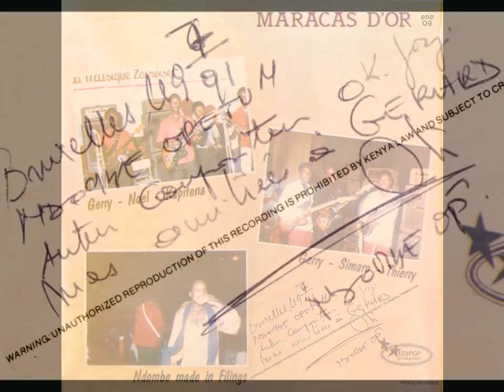Ndombe Opetum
00:00 Bati Miso (Ndombe Pepe & l'Orchestre African Fiesta Nationale)

04:47 Librairie Odyssee (Ndombe Pepe & l'Orchestre African Fiesta Nationale)

10:01 Longo (Ndombe Pepe & l'Orchestre African Fiesta National)

14:54 Hortense (Ndombe Pepe & l'Orchestre African Fiesta National)

20:52 Aimer (Ndombe Pepe & l'Orchestre African Fiesta National)

25:08 Basi Basalaka (Ndombe Pepe & l'Orchestre African Fiesta National)

30:15 Mutambula (Ndombe Pepe & l'Orchestre African Fiesta National)

35:45 Alici (Ndombe Pepe & l'Afrisa [Le Peuple])

40:47 Antale Mokhitani ya Hortense (Pepe Ndombe - Orchestre Afrizam)

45:33 Mbimba Bika (Muana Opetum - Orchestre Afrizam)

51:34 Kenga (Ndombe Opetum - Orchestre Afrizam)

56:29 Zongisa Bolingo 1 & 2 (Ndombe Opetum - Makina Loka)

1:06:46 Bena 1 & 2 (Ndombe Opetum - T.P. O.K. Jazz)

1:15:27 Youyou (Ndombe Opetum - T.P. O.K. Jazz)

1:26:15 Heritier (Ndombe Opetum - T.P. O.K. Jazz)

1:36:46 Na Yebi Ndenge Bokolela Ngai (Ndombe Opetum - T.P. O.K. Jazz)
(Note: Franco did not play on any of these four T.P. O.K. Jazz tunes.)